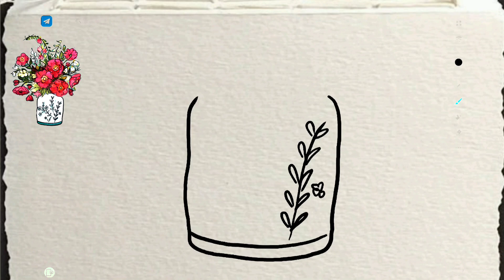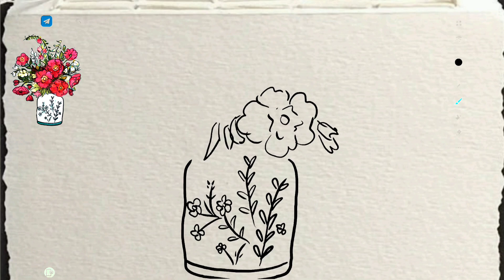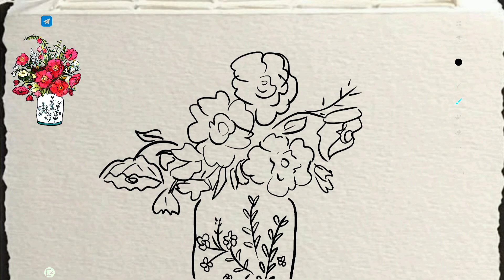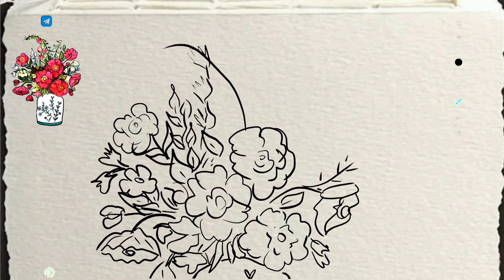flower pot drawing | vase drawing | draw the flower pot | filfel drawings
flower pot drawing. vase drawing. flower pot drawing with colour. beautiful flower vase drawing
draw the flower pot